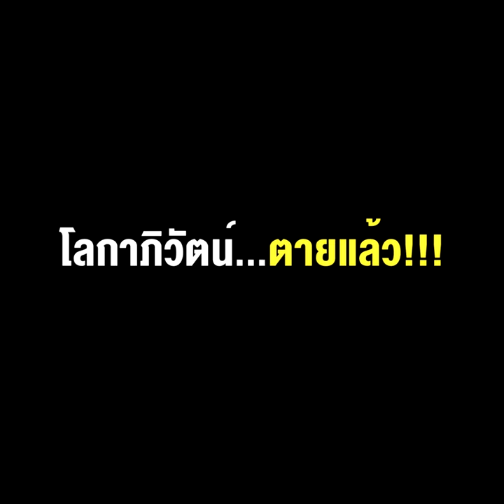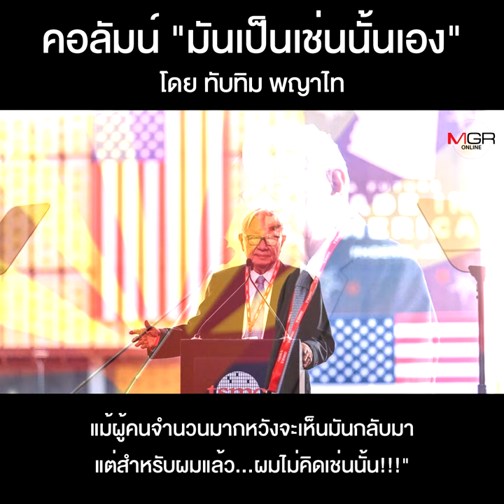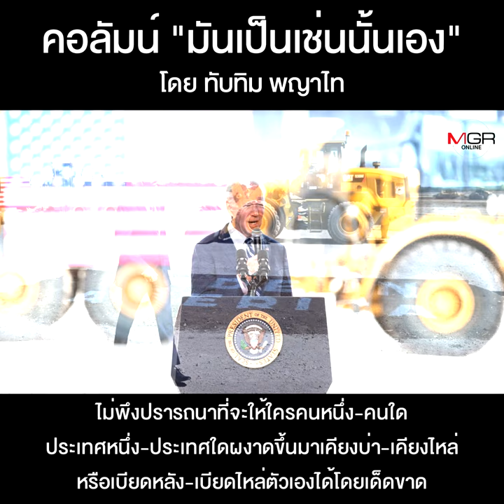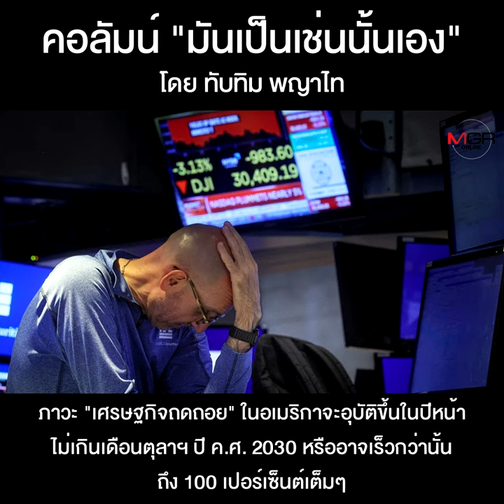โลกาภิวัตน์...ตายแล้ว!!!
คอลัมน์ “มันเป็นเช่นนั้นเอง” โดย ทับทิม พญาไท : โลกาภิวัตน์...ตายแล้ว!!!